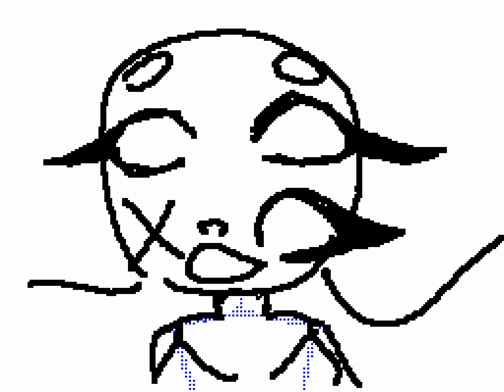invader zim oc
blue makes inventions and fixes things for the irkens